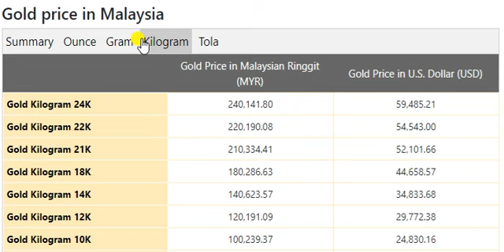Gold Price Today in Malaysia in Malaysian Ringgit (MYR) 15th January 2021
Malaysian Riyal Transfer Rate in Pakistan January 2021
Gold Rate In Saudi Arabia Today
US Dollar